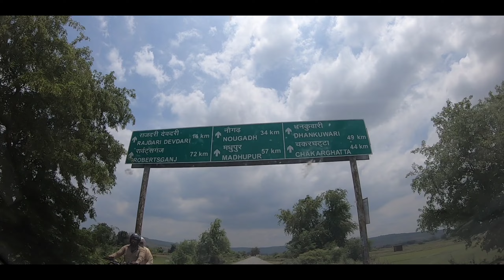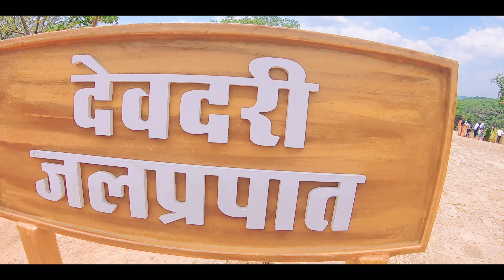EP27 | Part1 | Varanasi | Mirzapur | Rajdari | Devdari Waterfall | Road Trip| Ganga Aarti | Ghats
It was my first time that I have visited to Devdari and Rajdari waterfall and the experience is wonderful. In the place you will have natural wind which makes you happy and fresh. We have spent 6 hours there and didn't even know the time when did it end, because that is the power of Devdari waterfall. If I get a chance again, I would like to go again. I will suggest you all to visit once definitely your time and money will not be wasted.😍

This place is covered under Chandraprabha wildlife sanctuary which is at a distance of 65 km from Varanasi and near to Rajdari waterfall. It’s a beautiful fall with dense forest. It’s a popular spot of tourism and attracts a large tourist. One can go for a day trip with family.